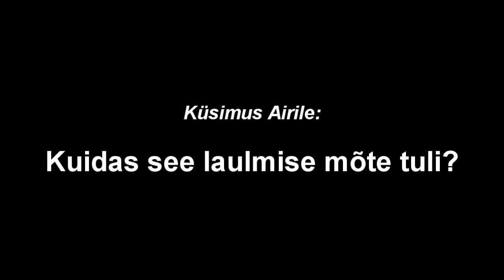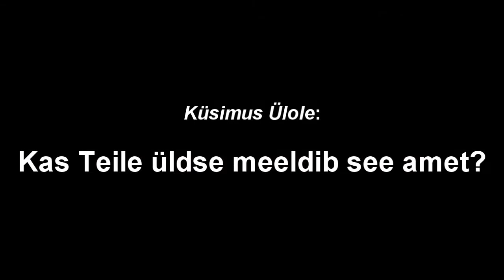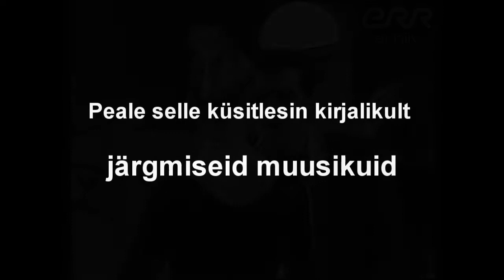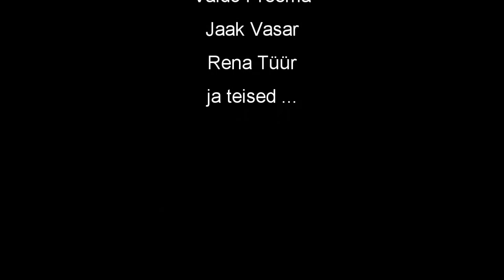Mikael Tüüri loovtöö video - Mängides läbi elu ehk kuidas saadakse muusikuks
See video käib minu loovtöö juurde: "Mängides läbi elu ehk kuidas saadakse muusikuks".